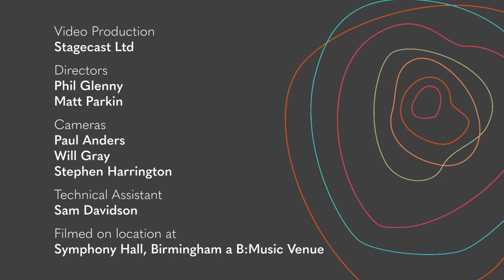ABriefSymphonyOfTime, Simon Dobson ,EBBC2022 CatchBasinBrass Band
Winning performance EYBBC 22 Birmingham, Catch Basin Brass Band
“Video used with kind permission of World of Brass”